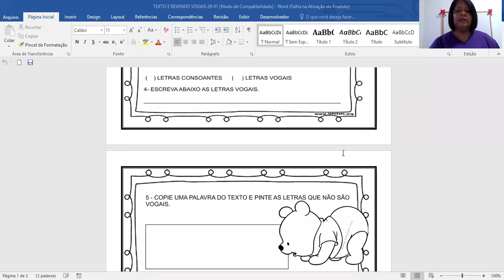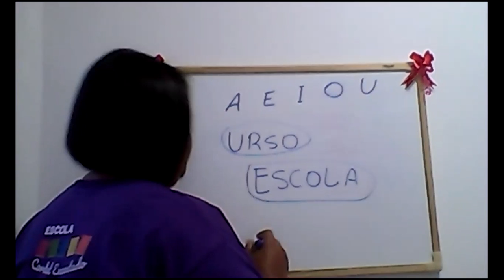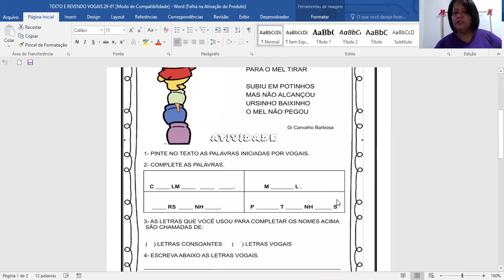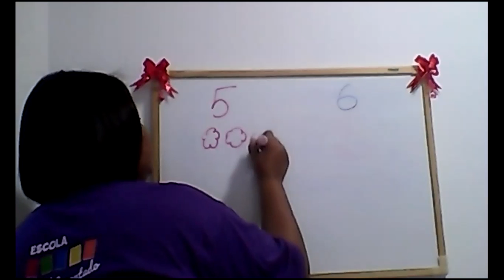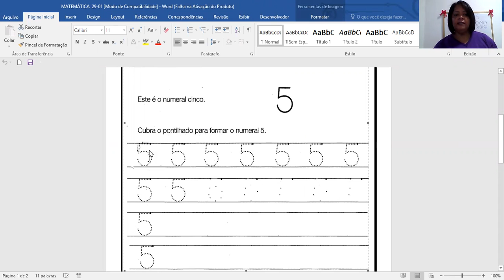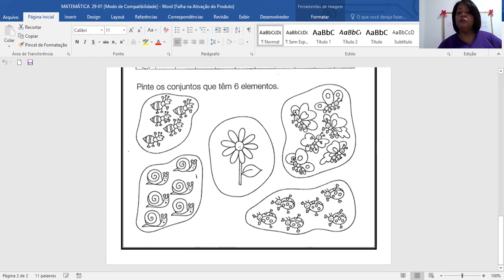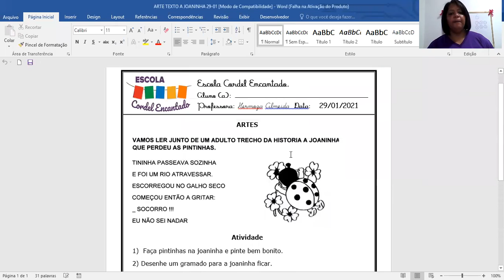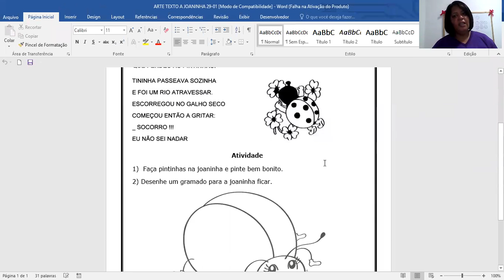Videoaula 1° Ano - 29/01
Aula do dia 29/01 com a professora Hermoza para a turma do 1° ano.